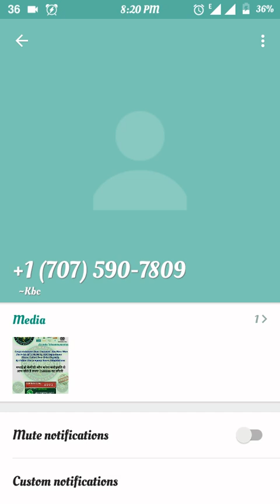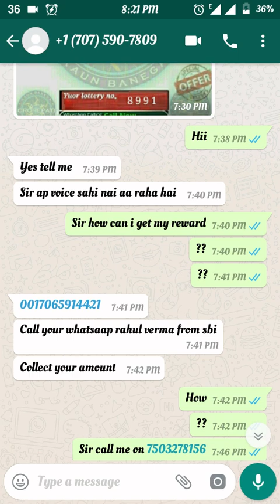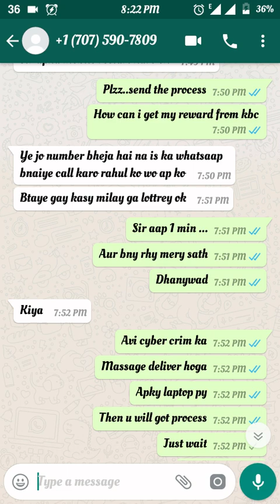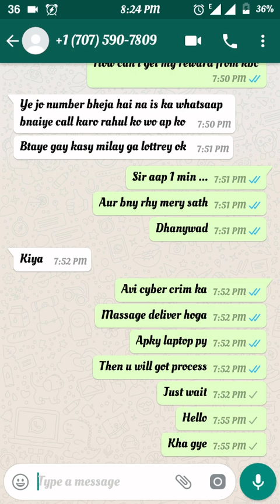Fraud call from fake KBC member on whatsup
Friends ! Today i got a unknown whatsup  massage from a number ! He try to show himself  from KBc.
Try to offer me a huge amount as a reward .and so on .